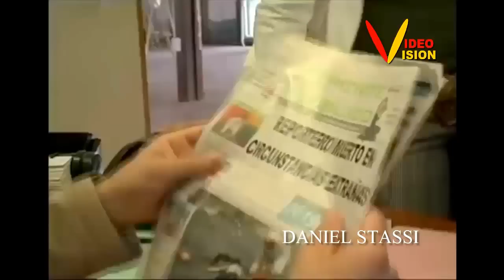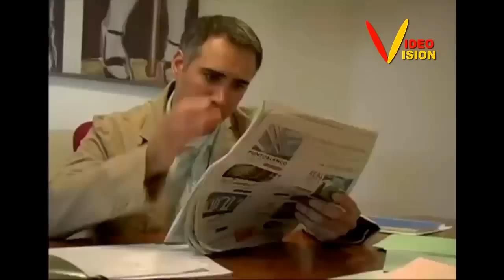Lo que la gente cuenta "LA CUEVA DEL DIABLO" (videovision)